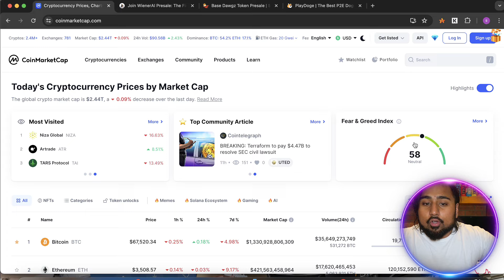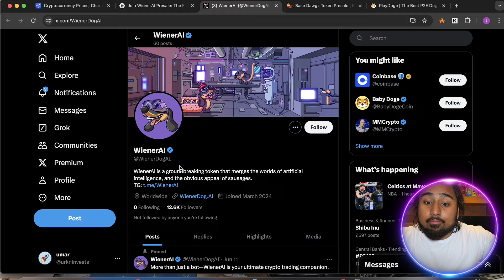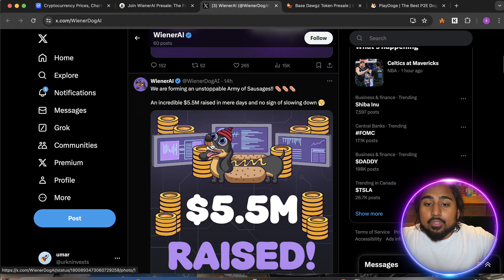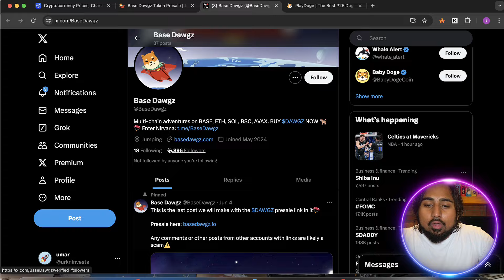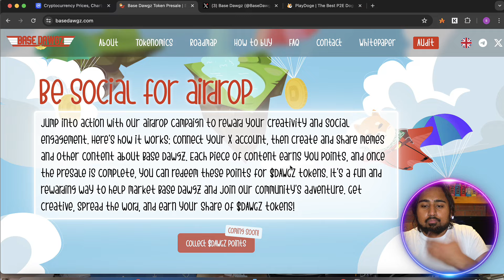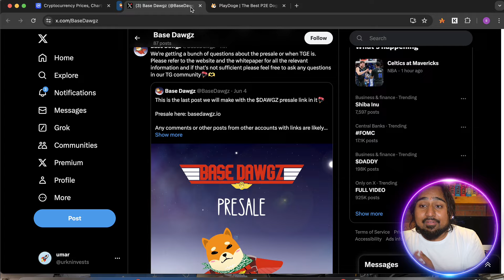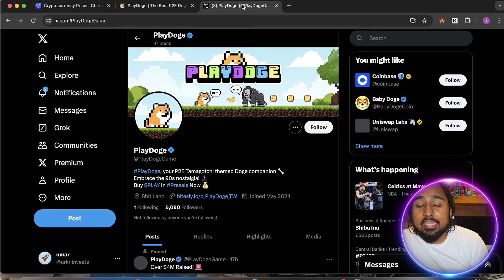Top 3 Meme Coins To Buy in June to 100X Your Money!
Here are the hottest 3 crypto meme coins to buy in June with crazy 100x potential!